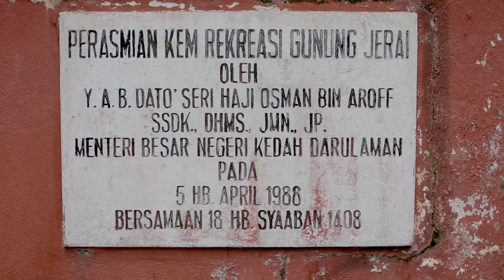Waterfall Abseiling - Taman Rimba Sungai Teroi, Gunung Jerai 2019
Hutan Lipur Sungai Teroi (GPS: 5.806318, 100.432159) or the Sungai Teroi Recreational Forest, is a protected forest located within the Gunung Jerai Forest Reserve. It is located within the Kuala Muda District, about 11 km from the town of Gurun. Sungai Teroi is covered with hill and upper hill dipterocarp forest at an elevation of between 700 to 800 meters above sea level.